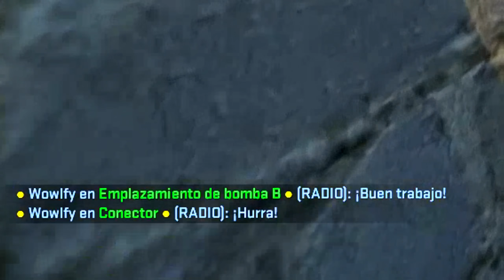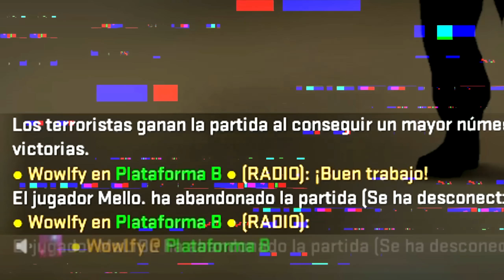¡ME ENCUENTRO AL FRANCES DE LOS TAPS!